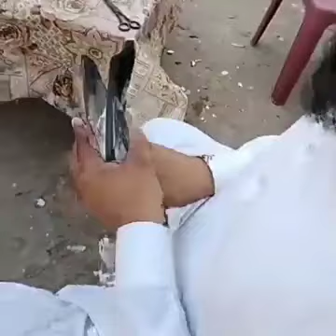How to select high flying pigeons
Here at the Olde World Pigeon Company, we've been breeding high-flying pigeons for over 50 years. Whether you need a pigeon to fly up and get a message across or just want to impress your friends, we have the perfect pigeon for you!

Pigeons are the most abundant bird in the world. Their population is estimated to be between 350 and 400 million worldwide. Pigeons are often kept as pets by pigeon fanciers who have trained them to return home from great distances and even from unfamiliar places. The best way to find a new friend for your pigeon, is to participate in a racing or showing event